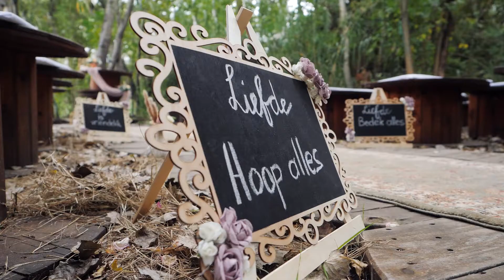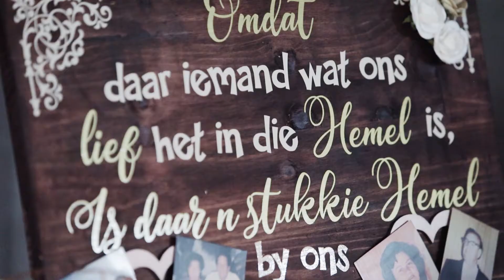Schalk & Clarisse | The girl of my dreams | Wedding video | Meulstroom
“Sometimes the dreams that come true are the dreams you never even knew you had.” – Alice Sebold

Schalk Kruger & Clarisse Kruger were married in nature, surround by trees and soft sounds of the river in the background. Meulstroom Lodge Weddings  was the backdrop for this amazing weekend wedding.

Let love be the focal point of your daily life. May you find hope, peace and faith in each other’s arms and your joining together bring you more joy than you can imagine.